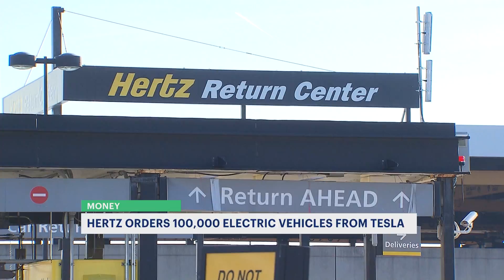"Americans expected to spend record $10 billon on Halloween this year"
Americans are expected to spend a record-breaking amount of money on Halloween this year.